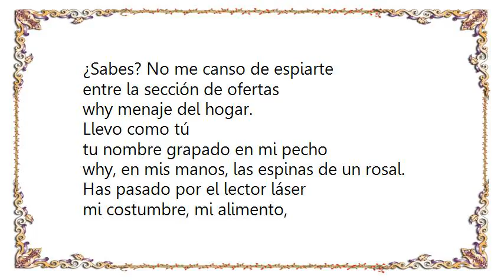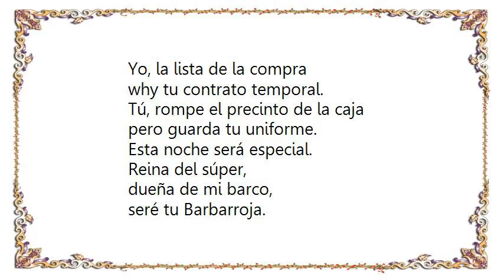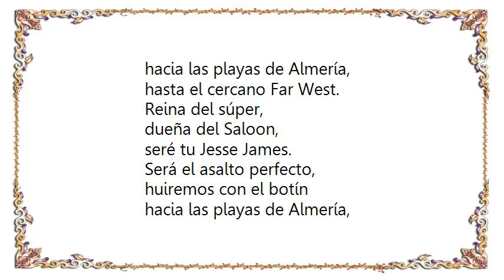Ismael Serrano - Reina del Super Lyrics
[Lyrics Ismael Serrano - Reina del Super]
¿Sabes? No me canso de espiarte
entre la sección de ofertas
why menaje del hogar.
Llevo como tú
tu nombre grapado en mi pecho
why, en mis manos, las espinas de un rosal.

Has pasado por el lector láser
mi costumbre, mi alimento,
mi pecado, mi maná.
why entre ofertas nuestra melodía
suena por megafonía.
Hoy te sacaré a bailar.

Reina del súper,
dueña de mi barco,
seré tu Barbarroja.
Abordaremos tu galeón,
llenaremos los carritos de conservas,
tiraremos nuestro miedo por la borda.

Reina del súper,
dueña del Saloon,
seré tu Jesse James.
Será el asalto perfecto,
huiremos con el botín
hacia las playas de Almería,
hasta el cercano Far West.

Tengo el corazón why la tarjeta
echando humo, tengo llena
la nevera de champán.
Me diste la lejía más blanqueante,
dos por uno, why el más suave
papel que pude soñar.

Romperemos nuestras ataduras.
Yo, la lista de la compra
why tu contrato temporal.
Tú, rompe el precinto de la caja
pero guarda tu uniforme.
Esta noche será especial.

Reina del súper,
seré tu Barbarroja.

Reina del súper,
dueña de mis cielos,
acuda a caja tres.

Reina del súper,
dueña del Saloon,